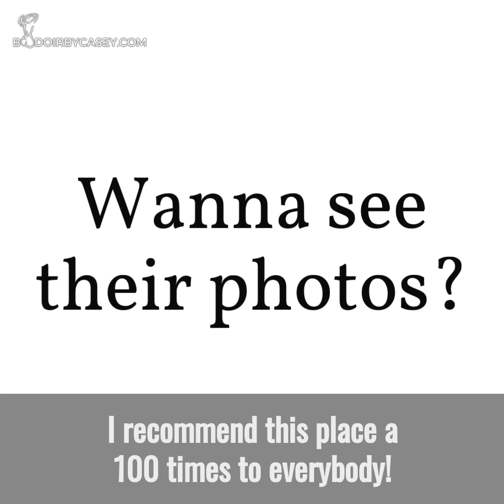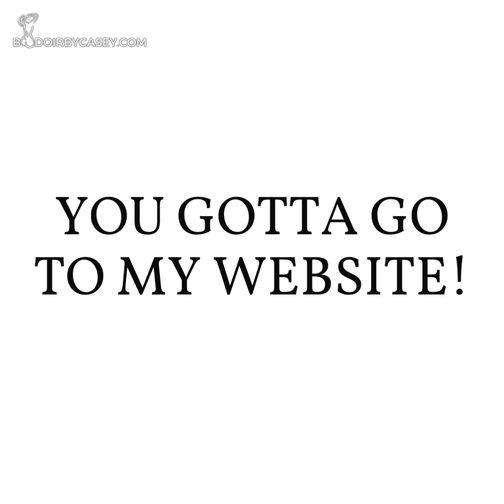Real Boudoir Clients, Real Boudoir Stories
Boudoir shoots are SO MUCH FUN — like, STUPID FUN; and if you haven't booked one yet YOU ARE SO MISSING OUT!

Not only do our clients have a blast in our studio, but they get a head to toe makeover before even stepping foot in front of our cameras. This makeover makes them look and feel LIKE A SUPERMODEL during their photoshoot, which is why everyone looks so amazing in their photos... (Regardless of their shape or weight!)

DON'T KNOW HOW TO POSE?
We will guide you every step of the way during your shoot.

DON'T OWN ANYTHING SEXY TO WEAR?
We have a ridiculous amount of lingerie, shoes, hosiery, and jewelry available for you right in our studio.

DON'T KNOW WHAT TO DO WITH SEXY PHOTOS LIKE THIS?
We offer lots of different display products to show off those gorgeous images that will make you feel beautiful every single time you look at them.

Trust us when we tell you, we have literally thought about everything you could need or want for your photo-shoot, and made sure that we are able to provide and offer it all right in our photography studio for your convenience.

NO MORE EXCUSES LADIES... JUST DO IT ALREADY! You could  not be in better hands with us...

If you deserve to have some fun, feel more beautiful, and FINALLY do something for yourself for a change, head on over to our website at
and let's get your session scheduled!